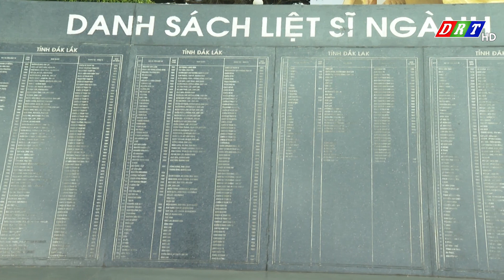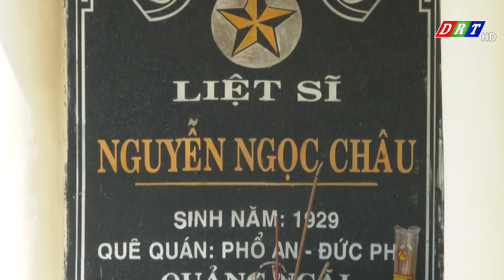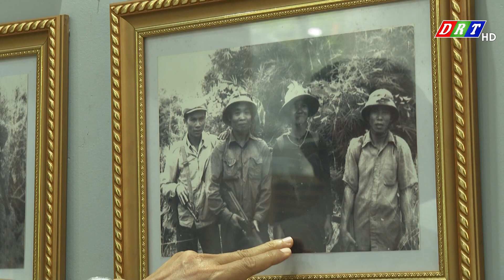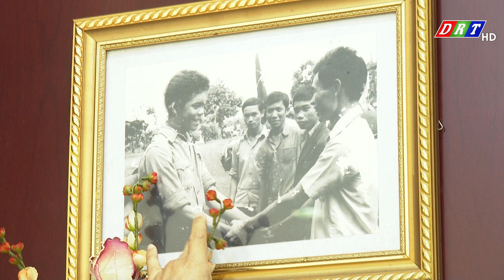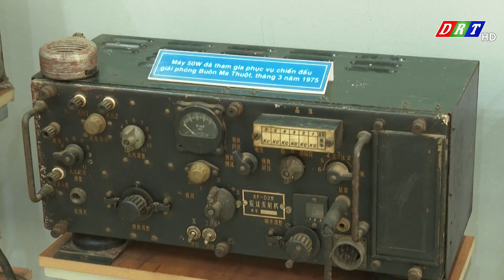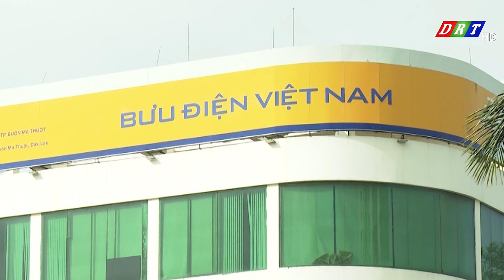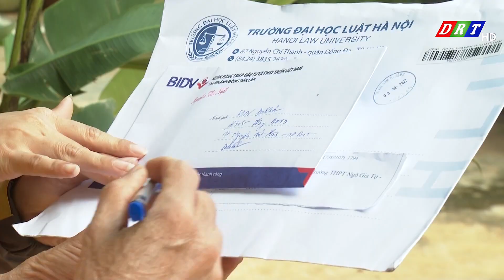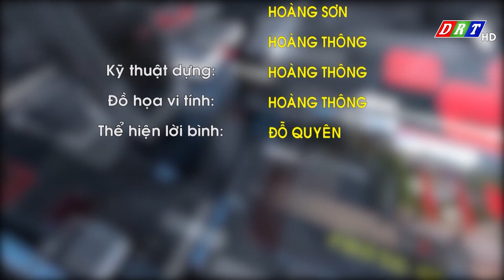Chuyện về những chiến sỹ giao bưu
Phóng sự của Đài truyền hình Đắk Lắk, trên kênh DRT HD.